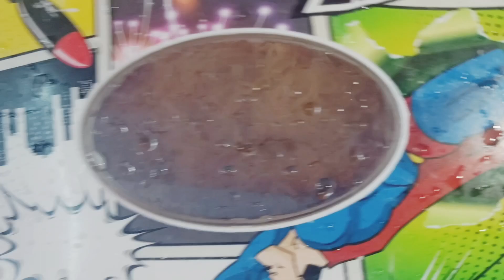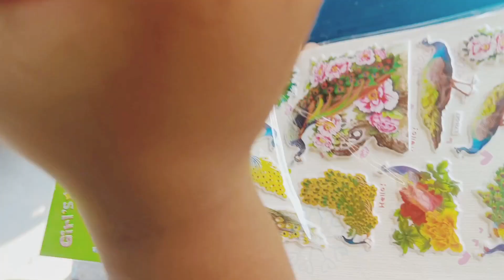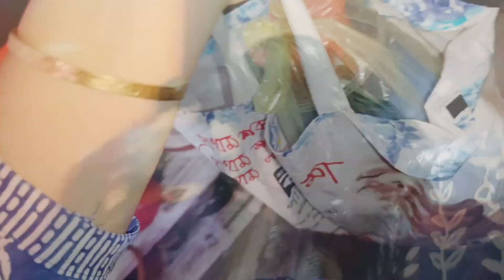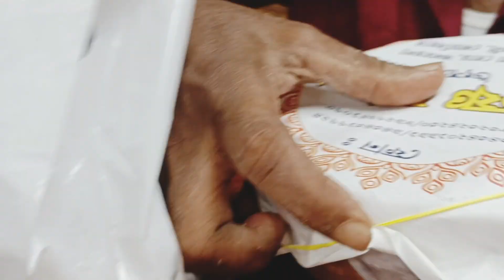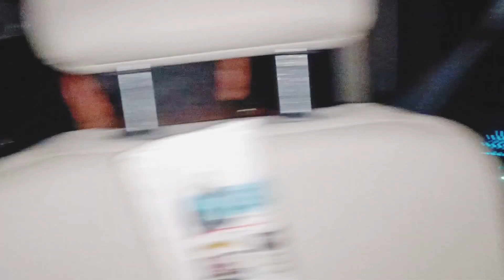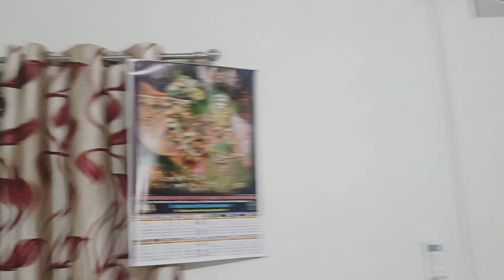Northbengal a Maa k nia Alam ak Porom Attio r Bari 💜